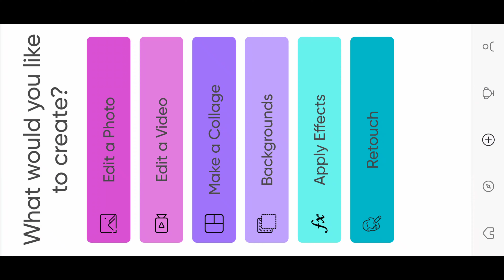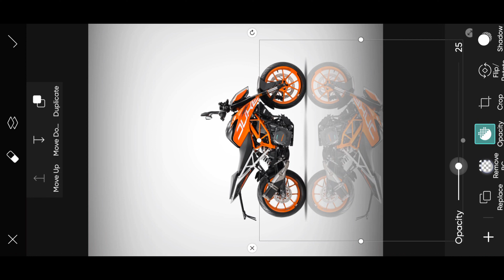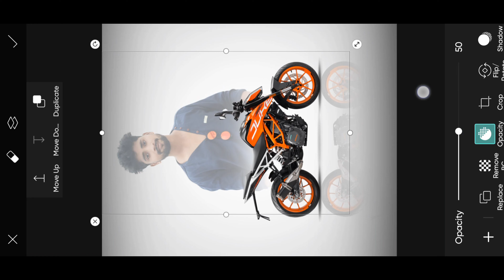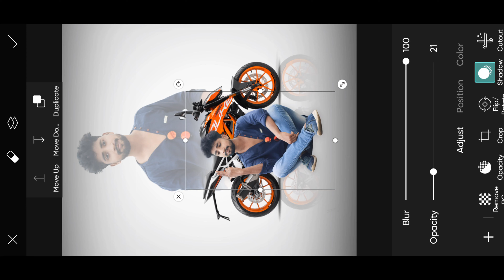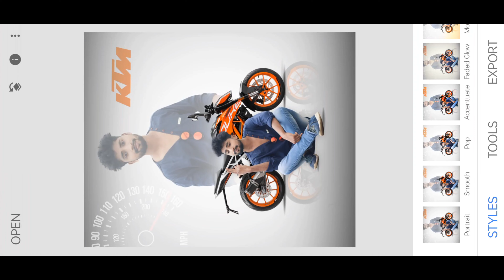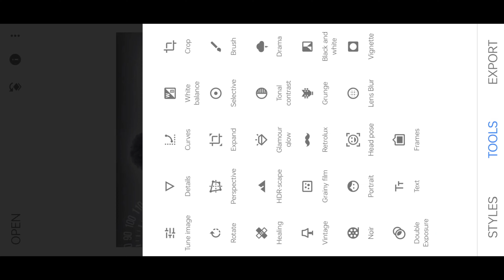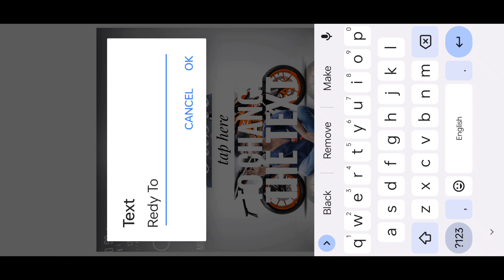Trending photo editing || Bike DuaL Photo Editing in PicsArt || KTM Duke Photo Editing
Bike - DuaL Photo Editing in PicsArt || KTM Duke Photo Editing - Rxv Editz 😘🥰

PicsArt editing
Photo Editing

New DuaL day photo editing

PicsArt Editing

picsart editing photo editing

picsart

photo editing apps photo editing picsart

is video mein Maine sirf editing ke bare bataya hai aapka agar editing sikhani hai to aap mere video ko pura dekhen pura dekhenge to hi Sikh payega aadha adhura dekhiaega to aapko kuchh bhi samajh mein nahin aaega isliye pura video dekhen aur meri tarah photo editing karna sikhen